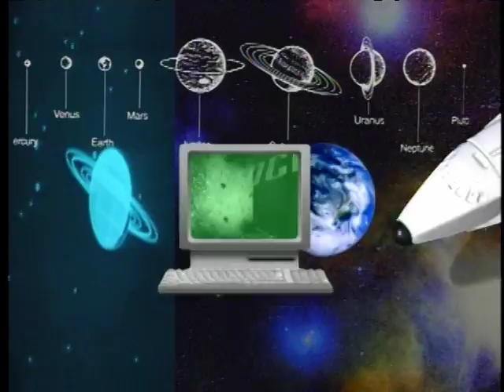Bill Nye the Science Guy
Did you know it takes 100 tons of fuel for a rocket to orbit the earth? Meet Dr. Linda Horn, a NASA scientist who's helping to develop the Cassini spacecraft. Destination: Saturn!